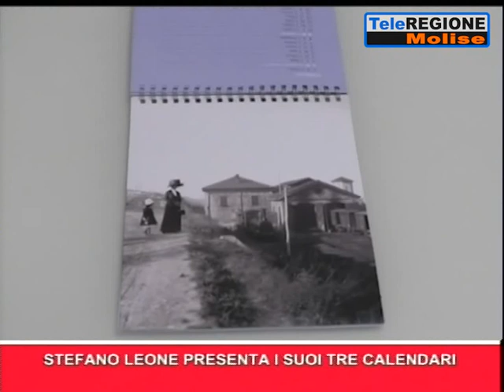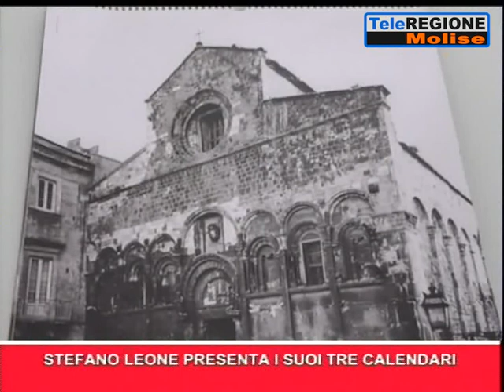Telegiornale ore 19.30 - 30/12/2019